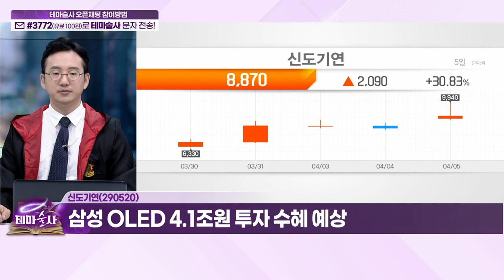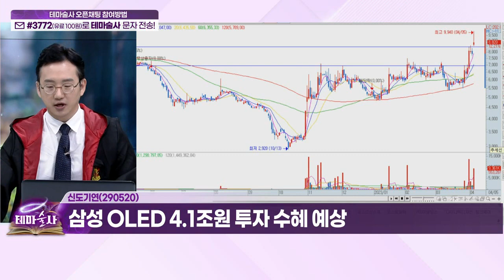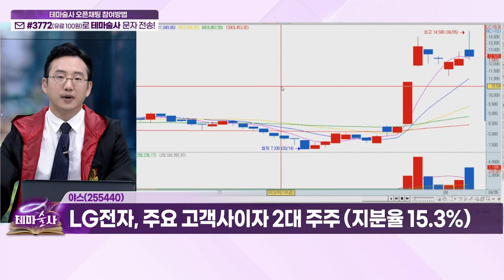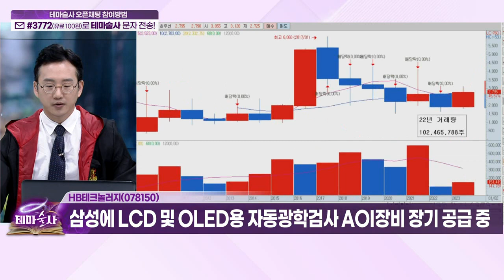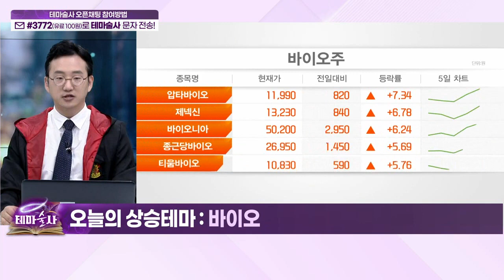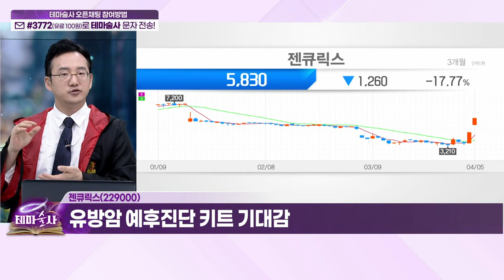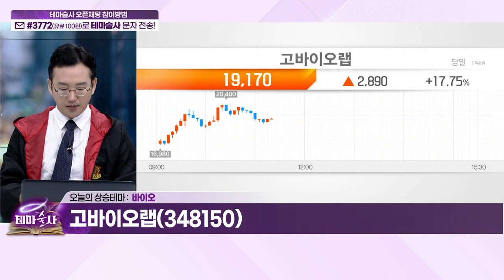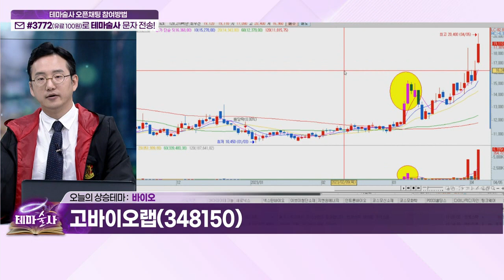신도기연, 야스, HB테크놀러지... OLED / 젠큐릭스, 고바이오랩... 바이오_오늘 테마 (20230405)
OLED: 오늘의 상승테마 (1)

신도기연(290520)
- 삼성 OLED 4.1조원 투자 수혜 예상
- 폴더블 힌지 라미네이터 장비, 마이크로LED 제조 장비 공급

야스(255440)
- OLED디스플레이 증착 공정 장비 제작/판매 기업
- LG전자, 주요 고객사이자 2대 주주 (지분율 15.3%)

HB테크놀러지(078150)
- 삼성에 LCD 및 OLED용 자동광학검사 AOI장비 장기 공급 중

바이오: 오늘의 상승테마 (2)

젠큐릭스(229000)
- 유방암 예후진단 키트 기대감

고바이오랩(348150)
- 정부, 마이크로바이옴 치료제 개발에 8년간 4천억 투자